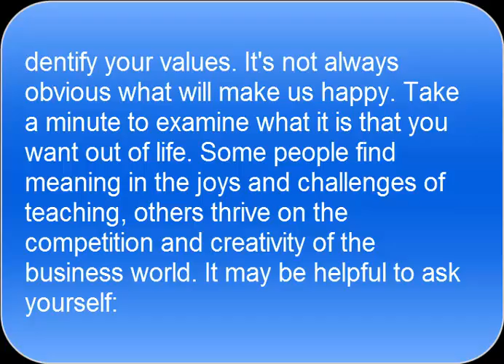How to Live Life With No Regrets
This Video About  How to Live Life With No Regrets I will show you in this video live life without regrets in latin